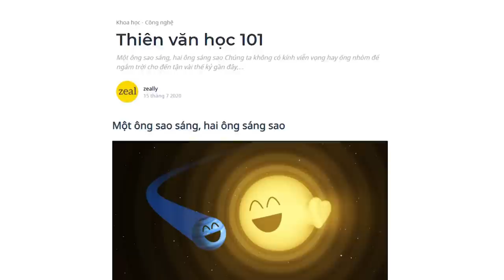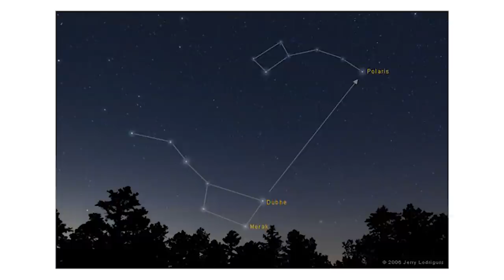Thiên văn học 101: Hiện tượng lấp lánh của các vì sao | zeally | KHOA HỌC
Cụ Hipparchus người Hy Lạp là người đầu tiên phân loại các ngôi sao theo độ sáng, gọi là cấp sao (magnitude). Các sao sáng nhất được xếp vào cấp 1, sáng nhì vào cấp 2, cứ thế đến cấp 6. Vào thời ấy tức năm 190-120 TCN thì cụ chỉ có thể nhìn thấy đến cấp 6 là đã cực kì đáng nể rồi, còn bây giờ ngôi sao mờ nhất do kính viễn vọng không gian Hubble quan sát được có độ sáng cấp 31, tức lờ đờ hơn 10 tỉ lần so với ngôi sao mờ nhất mà bạn nhìn được bằng mắt thường nếu như mắt bạn cực kì tinh.
Ghé Nhà sách Spiderum trên SHOPEE ngay thôi các bạn ơi:
Bài viết: Thiên văn học 101
Được viết bởi: zeally
Nguồn: Crash Course Astronomy
Giọng đọc: Khánh Linh
Editor: Hikari
Những nội dung liên quan:
Bạn có cần lịch làm việc không?

 • Bạn có cần lịch l...
Chi phí của "CÁCH MẠNG XANH" - Năng lượng gió

10 PHONG CÁCH SỐNG TRÊN THẾ GIỚI (PHẦN 1)

 • 10 PHONG CÁCH SỐN...